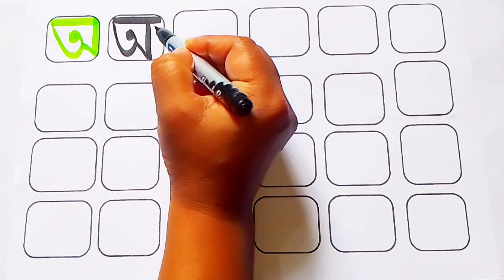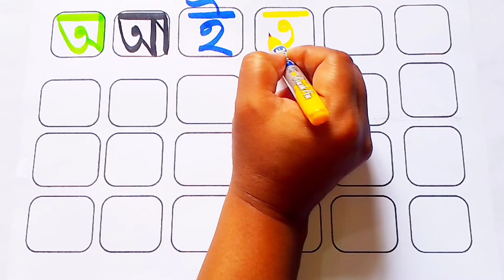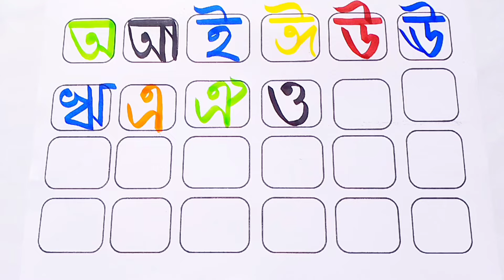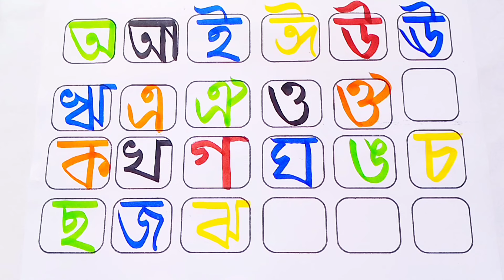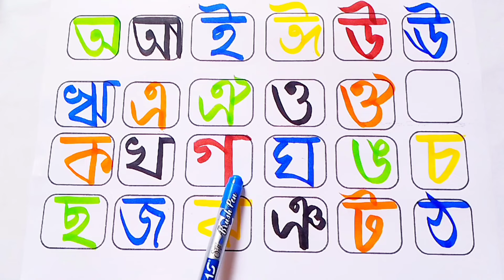অ আ ই ঈ উ ঊ ঋ এ ঐ ও ঔ | স্বরবর্ণ | Sorborno | অ আ ই ঈ এসো বাংলা শিখি